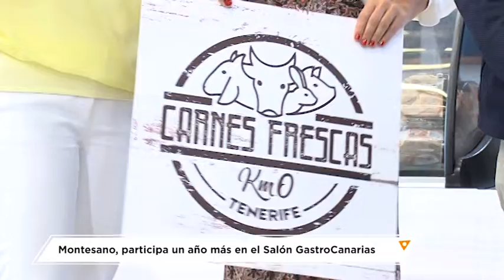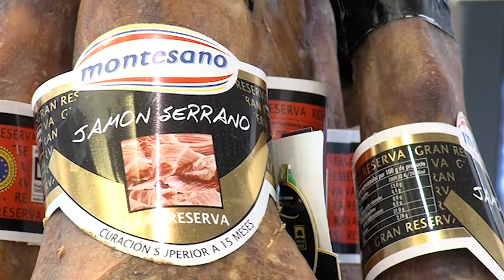Empresas Canarias: Montesano presente en el Salón GastroCanarias 2022 | Mírame TV Canarias